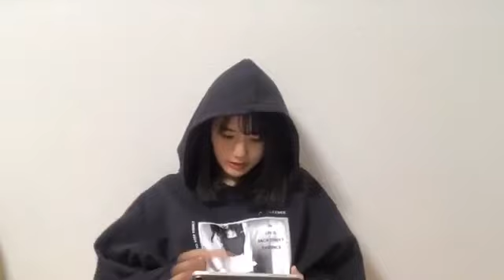瀧野由美子(STU48)2020年4月23日SHOWROOM